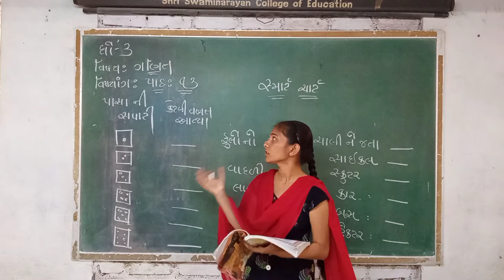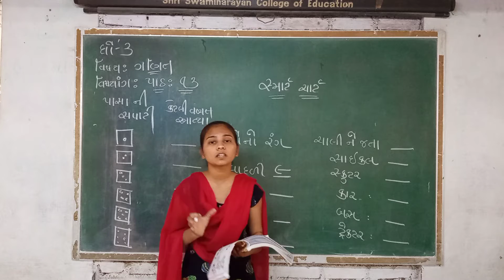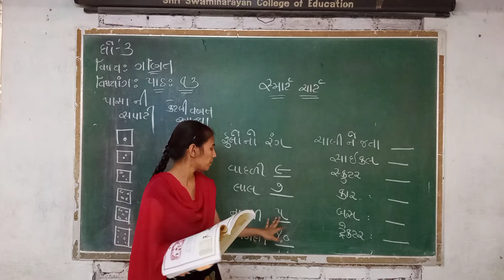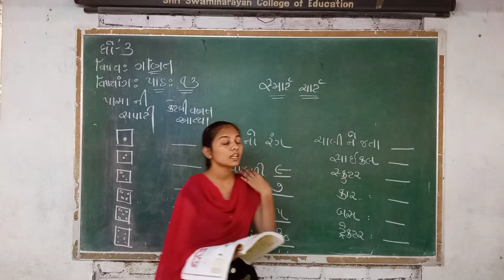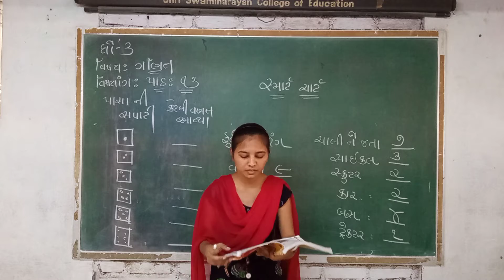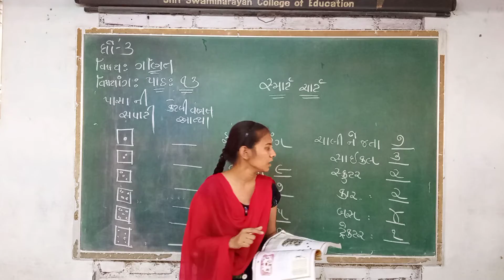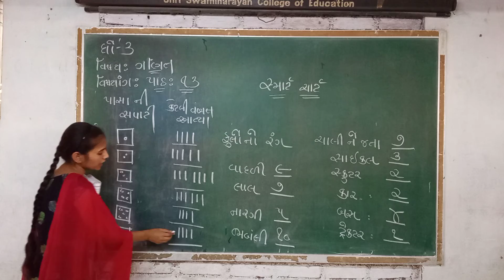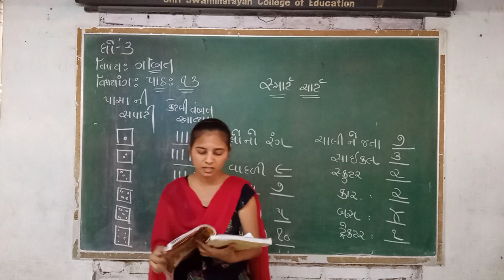ધોરણ ૩ ગણિત પ્રકરણ ૧૩ ભાગ ૧ twinkalben